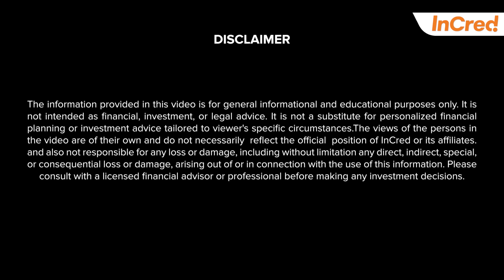Careers in Finance – The Role of Technology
In this episode of Careers in Finance by @AskInCred, Radhika Zingade - Group Marketing Head, InCred, speaks with Ashwin Sekar - Chief Product & Technology Officer, InCred, about building a successful career in fintech and technology.

Ashwin shares practical insights for young professionals and freshers exploring opportunities in financial services:

- Best entry points for a career in tech within finance

- Key skills InCred looks for – curiosity, grit, and openness to feedback

- The interview process and what truly matters

- Career growth paths in technology: management vs. deep tech roles

- Preparing for an AI-driven future

- Why fintech offers meaningful impact and long-term opportunities

If you are an engineer, product thinker, or aspiring fintech professional, this conversation will help you shape your career in financial services and technology.

⏱ Timestamps:
00:00 – Introduction
00:37 – Best entry points for a career in tech & finance
01:05 – Skills InCred looks for in freshers and lateral hires
02:01 – Hiring process: tests, interview loop & references
03:12 – Does knowledge of finance give engineers an edge?
03:54 – Roles in tech for non-coders
04:22 – Preparing for an AI-driven future
05:22 – Career growth at InCred: scope & impact explained
06:14 – Career paths: management vs. deep tech roles
06:45 – From implementer → problem solver → problem finder
07:10 – Why choose fintech as a career path?
08:28 – Finance as a stable and impactful industry
09:12 – Closing thoughts

Have questions about your finances? Explore